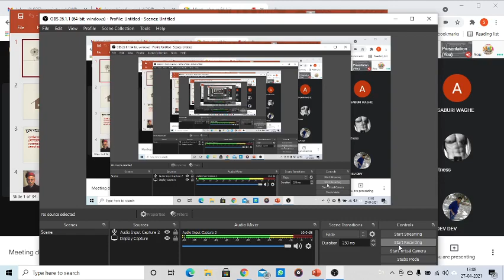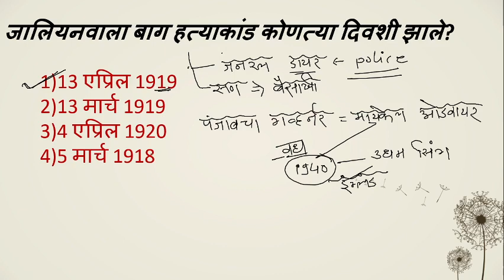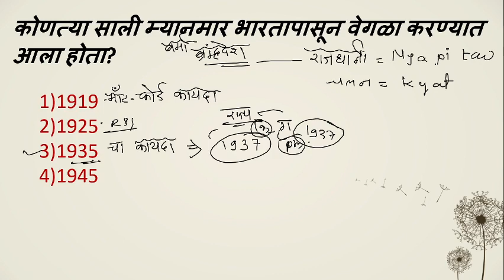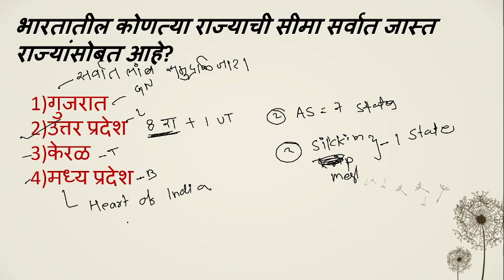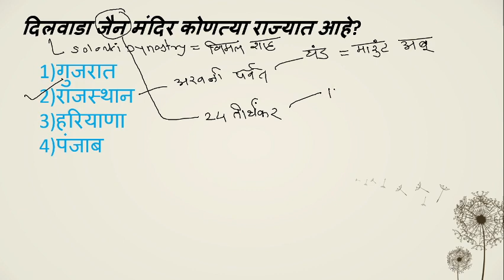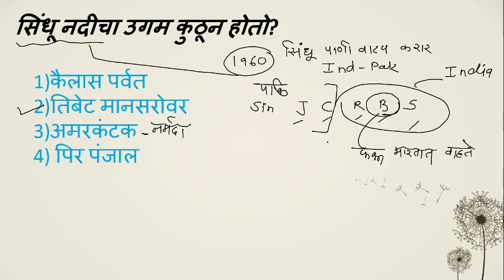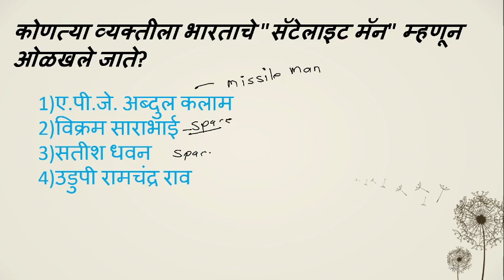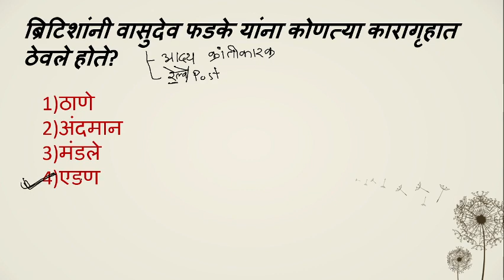GK_FOR_SSC_GD gkinmarathi army ssc